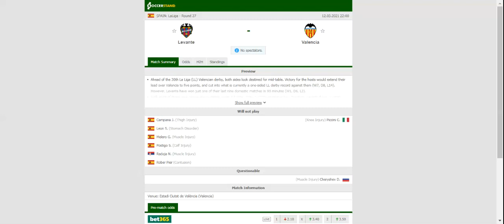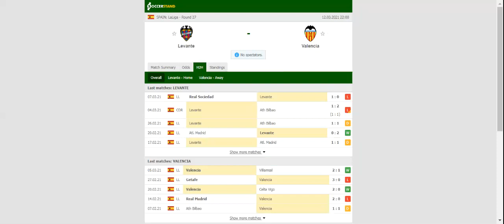LEVANTE VS VALENCIA PREDICTION & BETTING TIPS - 12/03/2021